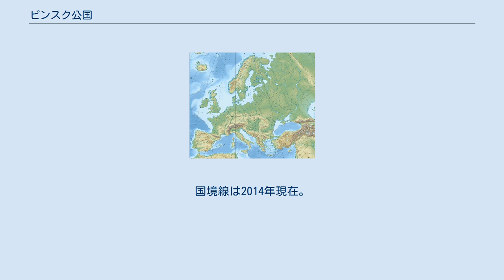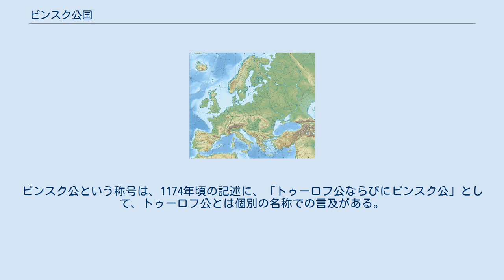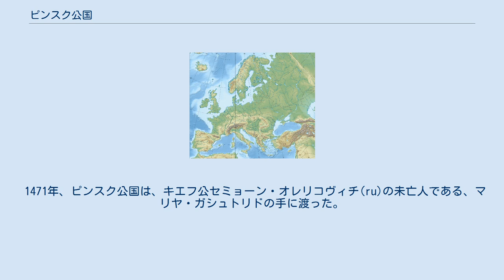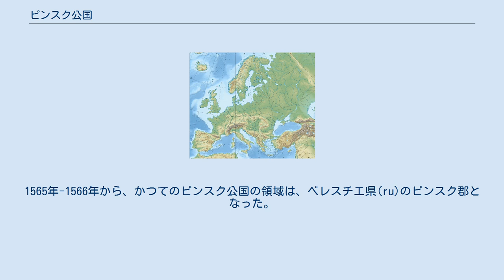ピンスク公国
T P D ST S K KI V トゥーロフとその分領公国 T：トゥーロフ公国　P：ピンスク公国 S：スルツク公国　K：クレツク公国 D：ドゥブロヴィツァ公国　ST：ステパニ公国 周辺の主な公国 KI：キエフ公国　V：ヴォルィーニ公国 ポイントは公国の首都の位置のみを示す。
国境線は2014年現在。
 ピンスク公国（ベラルーシ語: Пінскае княства、リトアニア語: Pinsko kunigaikštystė）は、ピンスクを首都として、12世紀後半にトゥーロフ公国から分離した分領公国である。
 公国の領土はヤセリダ川、ピナ川、ストィル川、ホルィニ川の下流（4河川ともプリピャチ川上流の支流。）に位置していた。
首都はピンスク。
 12世紀から13世紀にかけては、ピンスク公国はトゥーロフ公国と密接な関係にあり、またキエフ公国、ヴォルィーニ公国の影響下にあった。
ピンスク公という称号は、1174年頃の記述に、「トゥーロフ公ならびにピンスク公」として、トゥーロフ公とは個別の名称での言及がある。
最初のピンスク公は、トゥーロフ公ユーリーの子のヤロスラフとヤロポルクである。
ヤロスラフは1183年にポロヴェツ族へのルーシ諸公の合同遠征軍に参加した。
またヤロポルクは1190年頃に、彼の結婚についての記述がある。
 『イパーチー年代記』には、1204年頃にピンスク公ウラジーミル（おそらく上記のトゥーロフ公ユーリーの子）が、ヴォルィーニ公国と戦争を行い、侵略されたという記述がある。
1226年もしくは1227年には、ピンスク公ロスチスラフが、チャルトリースクでヴォルィーニ公ダニールと戦い敗北したことが述べられている。
また、1229年、ヴォルィーニ公国とポーランド王国との戦争の際に、ピンスク公ウラジーミルはヤトヴャグ族からベレスチエ（現ブレスト）を守りきった。
 一方、ピンスク公国は、リトアニア軍が、ピンスクを通過してヴォルィーニ公国へ進撃することに非常に苦しんだ。
また、リトアニアとヴォルィーニとの戦争に関する記述の中で、1247年頃にピンスク公ミハイルという人物が、1262年には三兄弟のフョードル、デミド、ユーリーという公たちが言及されている。
なお1263年にはリトアニア大公ミンダウガスが殺害された後、正教の剃髪式を受けていたミンダウガスの子のヴァイシュヴィルガスがピンスクへと逃れてきている。
 リトアニア大公国をゲディミナス（あるいは他の公）が治めていた時期に、ピンスク公国はリトアニア大公国の一部となった。
1320年にはナリマンタスの所領となり、1348年からは彼の子のミカロユス、ヴァシリー、ユルギス(ru)が統治した。
ユーリー・セミョーノヴィチが死去するまで、ナリマンタスの子孫がピンスク公国を治め、その後はリトアニア大公ジーギマンタスの手に渡った。
 1471年、ピンスク公国は、キエフ公セミョーン・オレリコヴィチ(ru)の未亡人である、マリヤ・ガシュトリドの手に渡った。
その死後はマリヤの娘婿のフョードルの手に渡った。
1521年にはジグムント1世が妻のボナ・スフォルツァにピンスク公国を託したが、1556年にボナがイタリアへ帰ると、公国からスタロストヴォへと改変され、ジグムント2世へ譲られた。
1565年-1566年から、かつてのピンスク公国の領域は、ベレスチエ県(ru)のピンスク郡となった。
 ^ Довнар-Запольский М. В. Очерк истории кривичской и дреговичской земель до конца XII в. — Киев, 1891. ^ Рапов О. М. Княжеские владения на Руси в Х — первой половине XIII в. — М., 1977. ^ a b c d e f g h i j k l Лысенка П. Пінскае княства //Вялікае Княства Літоўскае. Энцыклапедыя у 3 т. — Мн.: Беларуская Энцыклапедыя імя П. Броўкі, 2005. — Т. 1: Абаленскі — Кадэнцыя. — С. 433. — 684 с.